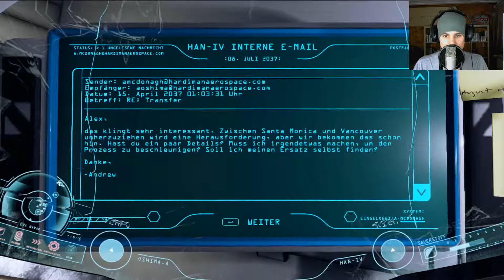Adr1ft 003 • Verbündete